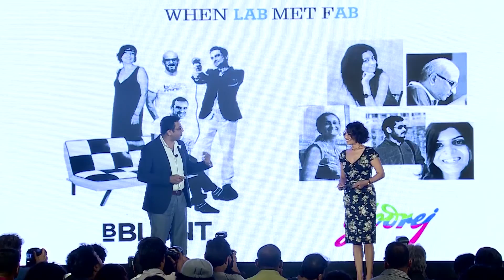Press Launch With Kareena Kapoor And Adhuna Bhabani, Launching BBLUNT’s Salon Secret Hair Colour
Watch the brand ambassador Kareena Kapoor, Founder and Creative Director, Adhuna Bhabani and GCPL India’s Business Head, Sunil Kataria launch India’s 1st three part, at home revolutionary hair colour.
Spotlight and shine! The secret ingredient, Shine Tonic enriched with Silk Proteins which makes Salon Secret a hair colour like never before was launched with a press conference.

It’s available in 7 blockbuster shades:
Black, Natural Black 1
Chocolate, Dark Brown 3
Blueberry, Blue Black 2.10
Honey, Light Golden Brown 5.32
Wine, Deep Burgundy 4.20
Mahogany, Reddish Brown 4.56
Coffee, Natural Brown 4.31